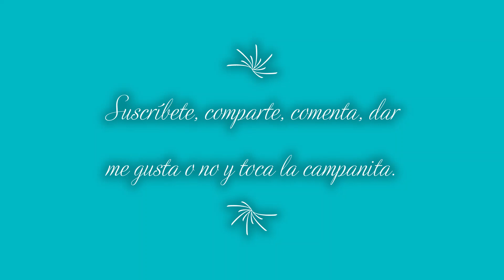Cubana Super Felíz por salir de CUBA.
Cuba, cuba, cubana,
Este video que se titula:Cubana Super Felíz por salir de CUBA. cuba. Este video trata, sobre la salida de mi sobrina del país Cuba. Esto es la cara más linda de alegría que yo halla visto en mi vida. Estamos super felíz, contentos, alegres. Espero como siempre que el video sea de su agrado y que lo disfruten 👍💕😊. Para que youtube me lo recomienda y llegue a más audiencia.👍😊💕.